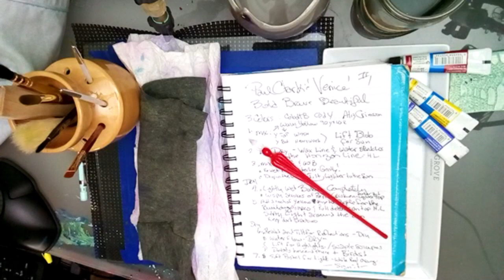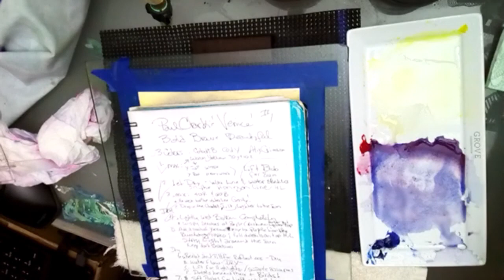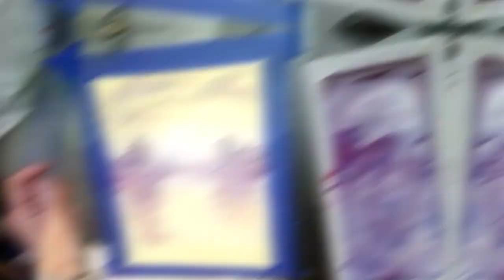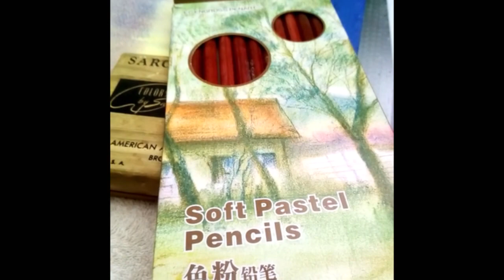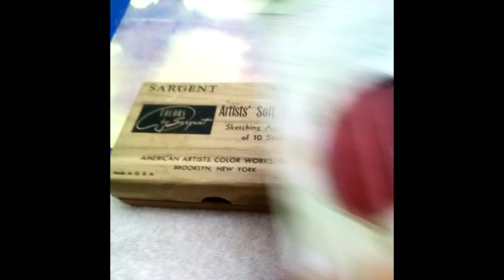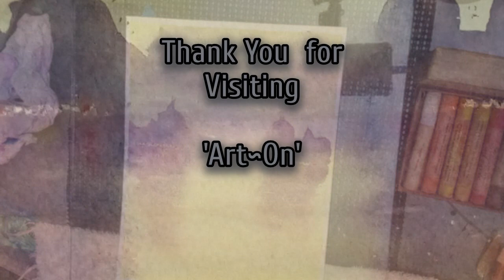(062) REAL TIME-Full Length *Venice in Watercolor* paulclarkwatercolor YellowFlowerArtChallenge​​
So in my journey to learn how to successfully paint in watercolor I've been ogling the AMAZING artists of YouTube and Instagram; finding ALLLLL sorts of artists creating fantastically incredible Arty things! Now and then you run across someone who grabs your attention and shares with you techniques and knowledge in such a way that it clicks with you, inspires you and you learn from them. Paul Clark is that kind of knowledgeable teacher; inspiring, motivating and encouraging. This is me following his great and easy to follow tutorial.

Also this video is included as part of Dena Tollefson's YellowFlowerArtChallenge​​ as my participation is this fun and creative Art Challenge. Dena is an incredibly skilled and talented artist and a beautiful soul, who encourages the creation inside all of us.

***HAPPY MAIL***
** just be sure to let me know so I can check with the post office **
C/O  GENERAL .DELIVERY
4425 Front Street

Come join hundreds of other artists at FB Group: Dirty Paintwater Chatter

MUSIC RESOURCE